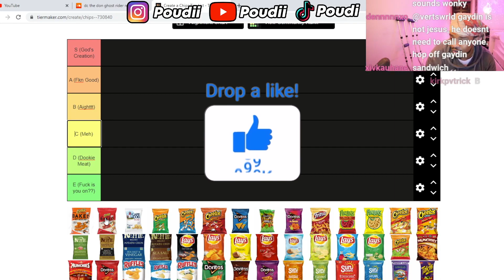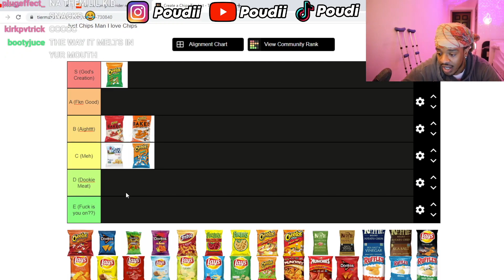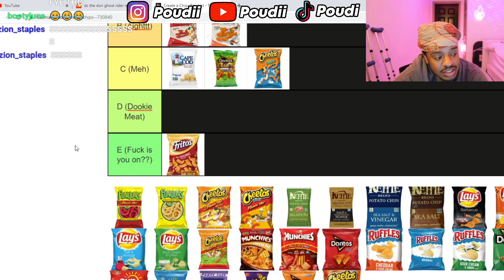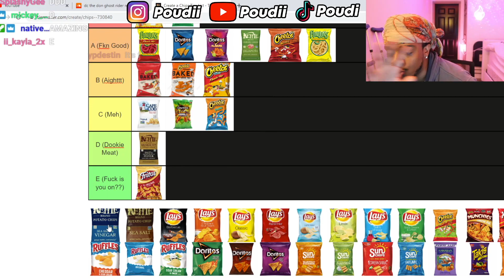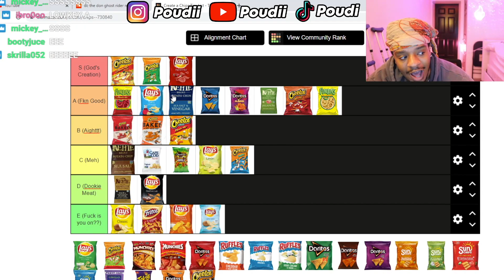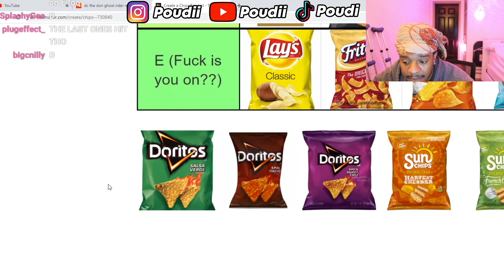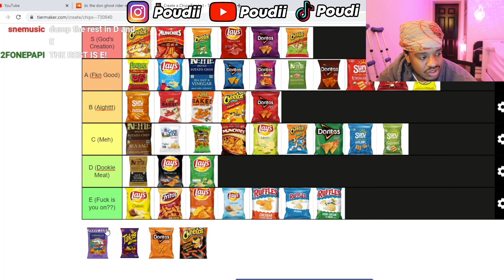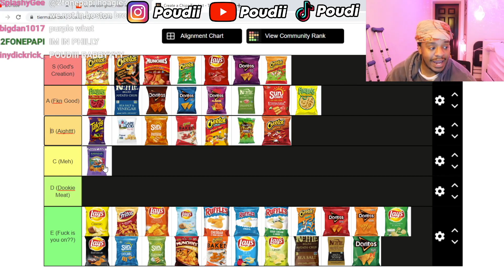THE ULTIMATE CHIPS TIER LIST!!! (45 chips)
Sign up for Merch Drop 3 to get access before everybody so it won't sell out

Edited by: @Zakkeinan